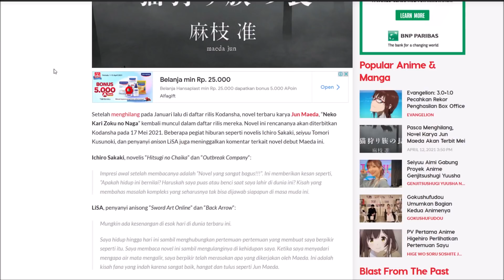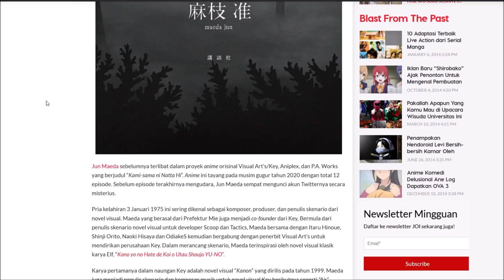Jun Maeda Kembali Dengan Karya Baru, Dan itu "Sesuatu" Banget...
Akhirnya...

★ FOLLOW JUGA KAMI DI SOSMED SEBELAH ★